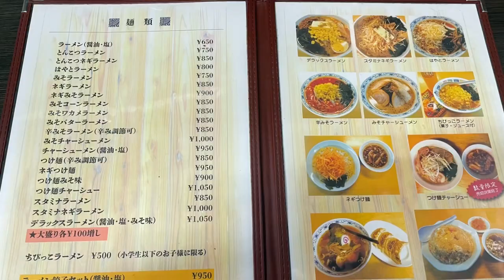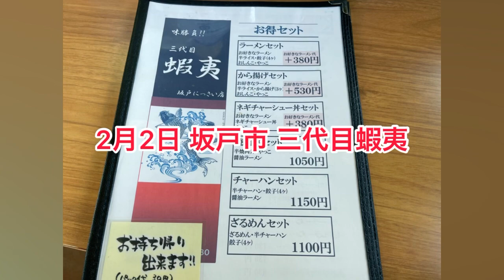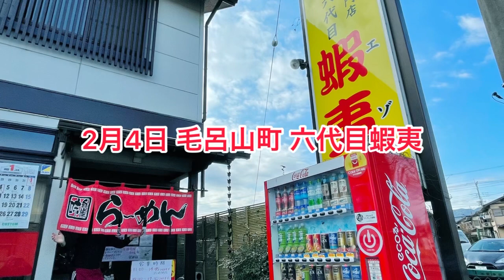今週のデカ盛りマン達 1月31日〜2月5日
年度末の激務の中
体調崩す人増えてます
自分は大丈夫？
分からない
あっという間の一週間
そんな中でサラメシと猫に癒されてます
今週現れたデカ盛りマン達をYouTubeで上げました
のんびりした動画をどうぞ
良い週末をお過ごしください♪